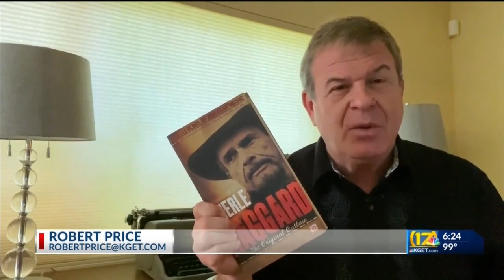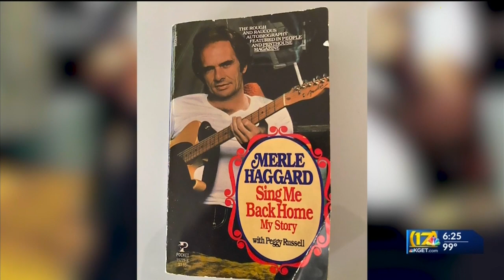Finally (perhaps), a movie about Merle Haggard is in the making